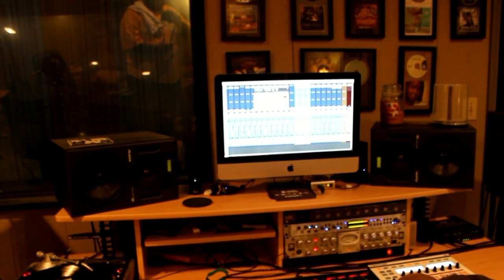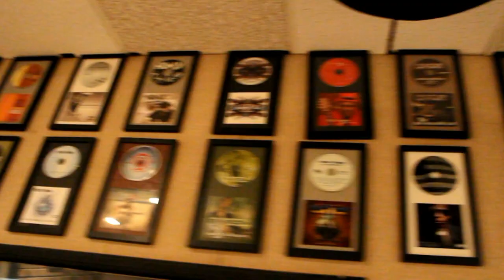At Eez - Born To Win (In Studio)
Another Visual from "Eezy Listening" by At Eez. In the Studio With Verbal and MD Foote. Shout out to GF and every branch of, as Good as it gets @At_Eez @EezyRoc  M Town
 Produced By Dj Tank

Shot by KoldKut (@koldkutbeats)
At Azymth Recording Studio (Indianapolis, IN)